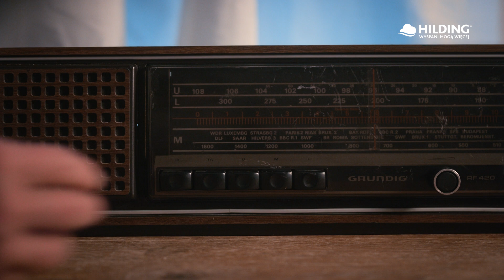HILDING Znajdź swój rytm - Tango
Hilding - Wyspani mogą więcej
2018
Klient: Rebell Studio dla Hilding

dir/dop: Irek Bednorz
1stAC: Dawid Gut
setDesign: Piotr Zawada
light: Dariusz Pietruszewski Jacek Lehmann
boom: Radek Zova Łabuś
stylist: Julka Sidorovich
edit/sound: Irek Bednorz
color: Oskar Pospolitak